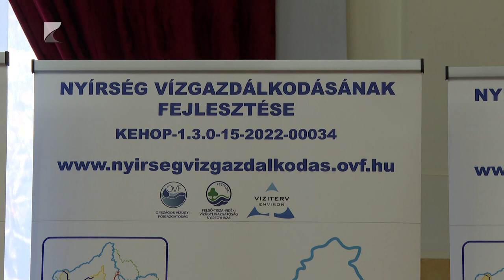Komplex terv a Nyírség vízpótlására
A Tisza-parti Dombrádon nem okoz gondot a vízhiány, addig a vármegye déli részén, a Nyírségben igen. Ez a terület országosan is az egyik legszárazabbak közé tartozik. Most átfogó terv készült a térség vízpótlására. A komplex elképzelés bevonja az önkormányzatokat, a mezőgazdasági termelőket is a munkába.